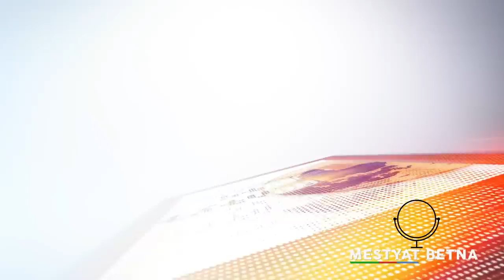Mestyat Betna | ናይ ስዑድያ ናይ ኩናት መርከብ ካብ ሱዳን ወጻእተኛታት ጽዒና ናብ ጅዳ ኣትያ!